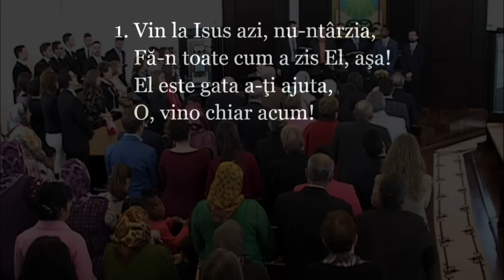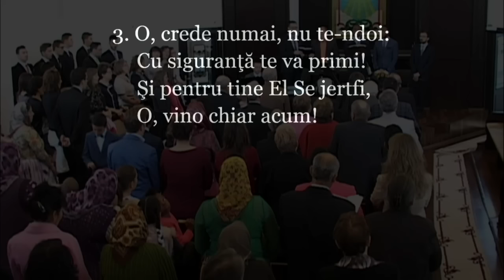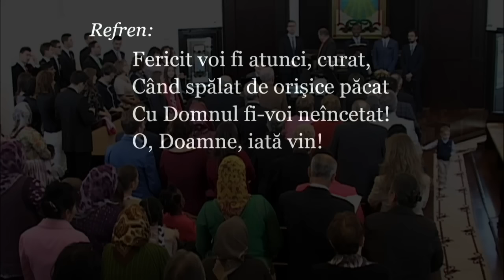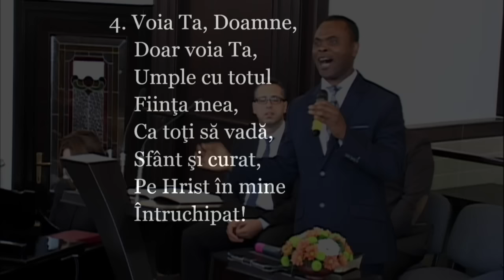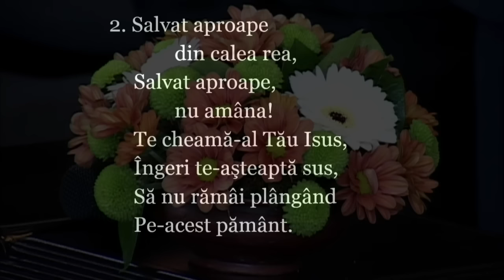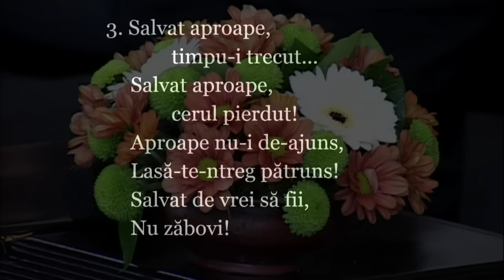Godfrey Ngirishi - Pornografia, subtila cale de autodistrugere (23.04.2016)